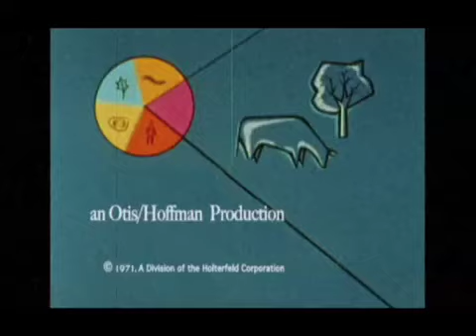galaxy cabin (log cabin in space) ep. # 9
a mountain man and a galactic space commander have adventures.